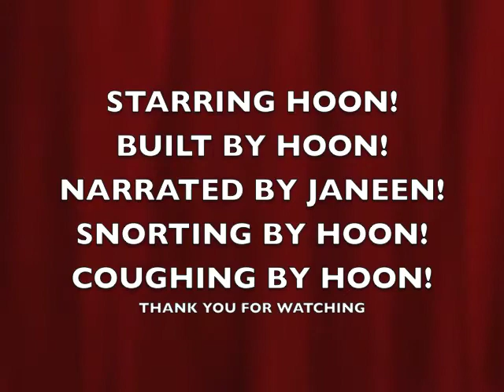Hoon's Elevator (Pulley System)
afterschool physics class project